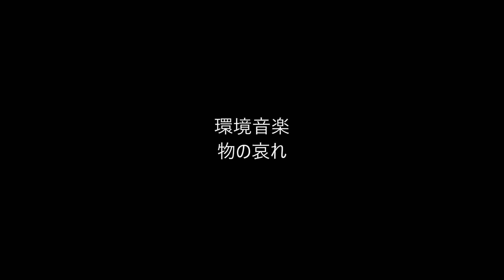THE PATHOS OF THINGS in eight parts (sampler)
the pathos of things - album sampler, featuring excerpts from:

shimmer / pathos I (the day that never was) / kankyō ongaku (live) / pathos II (the great wave) / the spaces between / mycelium / pathos III (mono no aware) / small buildings

composed, arranged, produced and performed by fleabagandflange
recorded in the city

inspired by the ambient music of brian eno and hiroshi yoshimura, the art of hokusai, and the green spaces of tokyo and kyoto

part imaginary journey, part imaginary film score

performed with piano, guitar, synth, koto, bamboo, marimba, glockenspiel, xylophone, ambience

環境音楽
物の哀れ